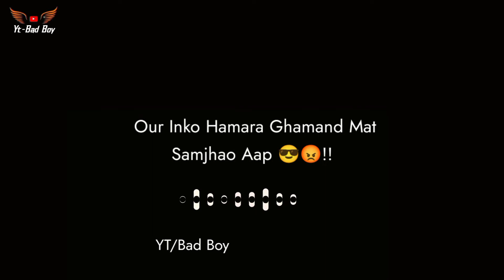👿 Badshah Bol De Humko || Boy Attitude Status || Killer Attitude 🔥 Status || Bed Boy Shayari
Shayari__Mai Pan Marji Ka Houn Kisi Ke Bulaye Par Nahi Jata Apna Bheja Kharab Mat Kar Mai Kisi Ke Samaj Mai Nahi Aata 🔥✨

                       🙏 Jay Mataji 🙏